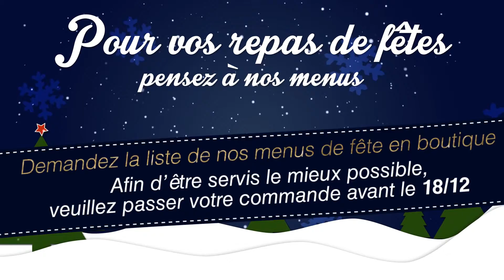[BOUCHERIE TV] Noël 2015-2016 - Mettez vos menus à l'écran